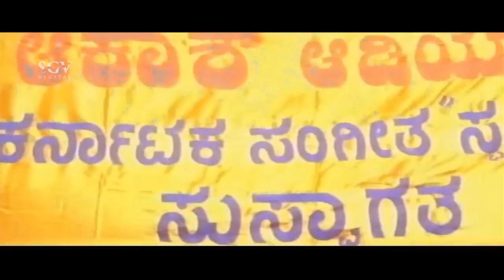Ravichandran Comes As Music Pandith | Jaggesh | Comedy Scene | Gadibidi Ganda Kannada Movie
Watch Gadibidi Ganda Kannada Movie Comedy Scene. Starring : Ravichandran, Ramyakrishna, Roja, Jaggesh, Doddanna, Mukyamanthri Chandru, Rami Reddy, Thai Nagesh, Bangalore Nagesh, Sathyajith, Rathnakar, Dingri Nagaraj, Shivaram on SGV Digital Comedy Channel.

Director : V S Reddy
Banner : R K Film Associates
Presenter : K Raghavendra Rao
Producer : K Krishna Mohan Rao
Story : Remake of Allari Mogudu (Telugu) (1992)
Screenplay
Dialogue : Chi Udayashankar
Lyrics : Hamsalekha